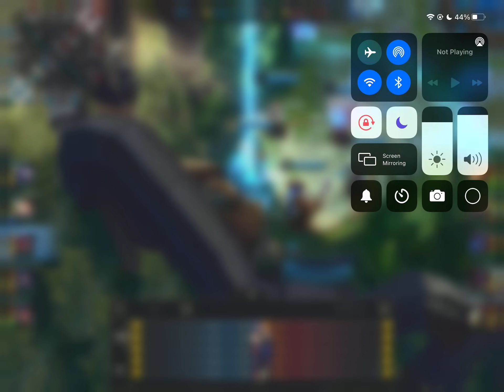14-0-10 | Vi Jungle (Wild Rift / LoL)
A good jungle by me feat. a better team play!
LoL good jungle play-through / Wild Rift tutorial with Vi, no commentary or talking.
Arcane good, plz watch 😭❤️